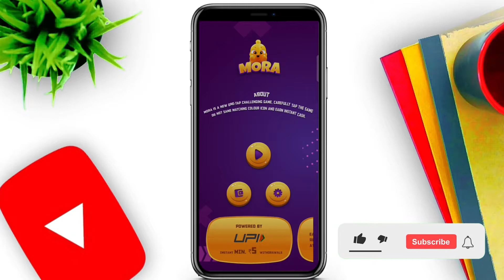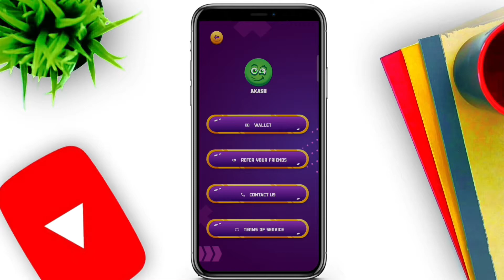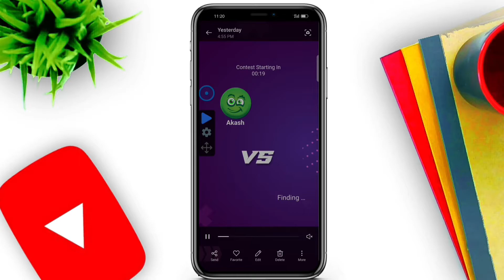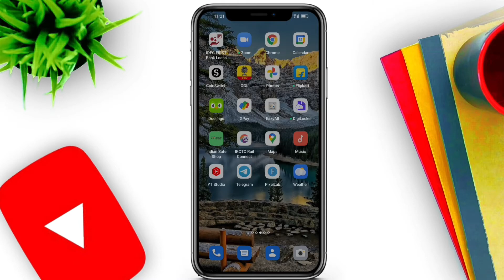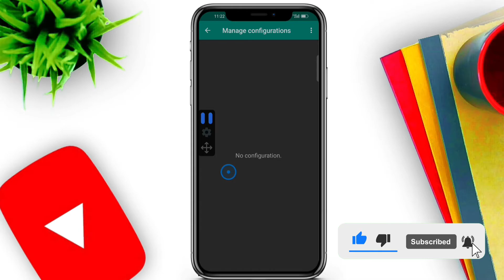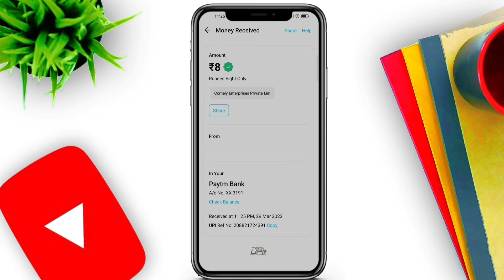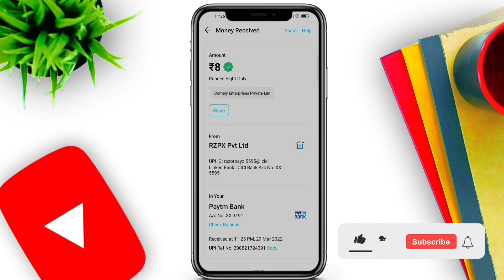New Gaming App Minimum Redeem Rupee Paytm Cash | New Earning App 2022 | instant Payment Earning App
Hi ,

About this video- New Gaming App Minimum Redeem Rupee Paytm Cash | New Earning App 2022 | instant Payment Earning App

earning app

Game khel kar Paise kese kmaay

2022 best self earning app

New Gaming App 2022

                      ❤️❤️ Dhanyabad ❤️❤️